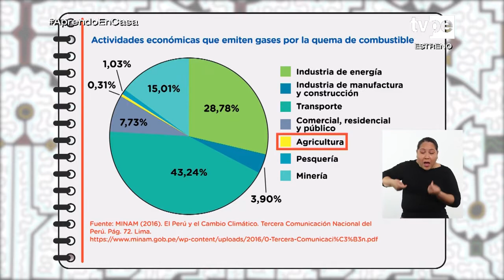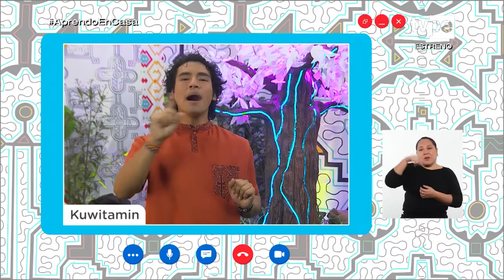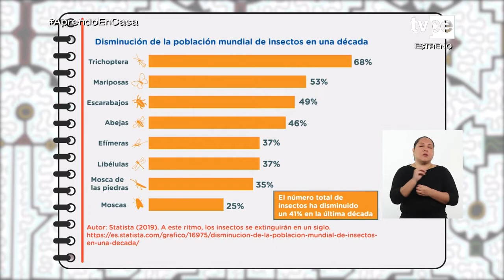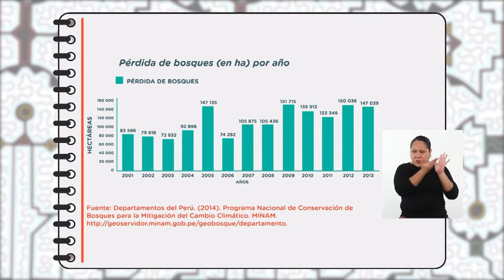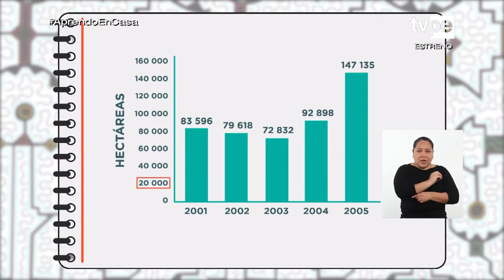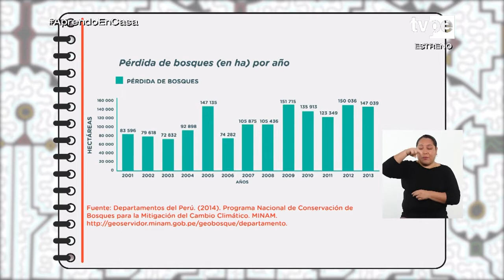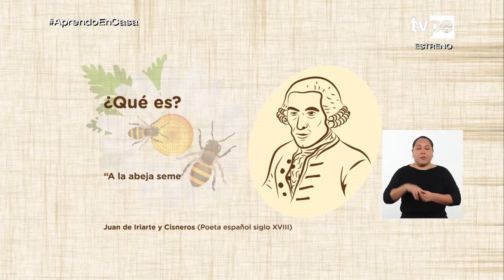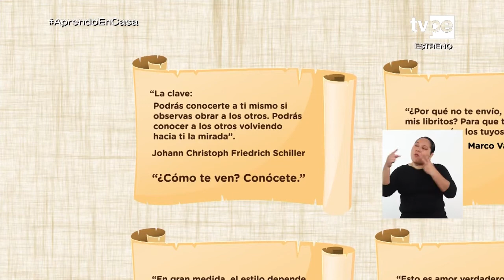AprendoEnCasa​ - 5.° y 6.° grado de primaria - Viernes 22 de octubre